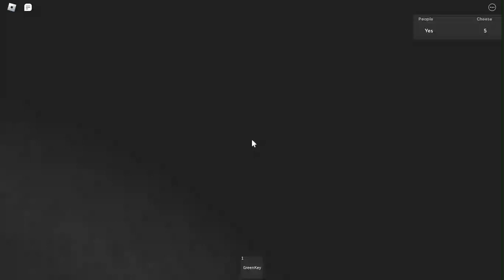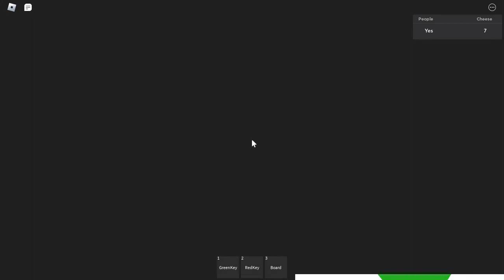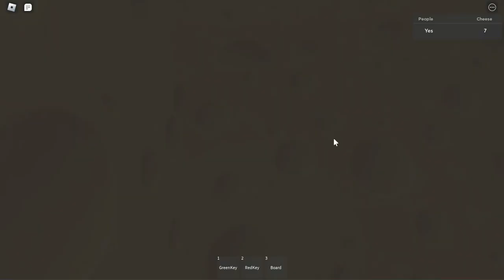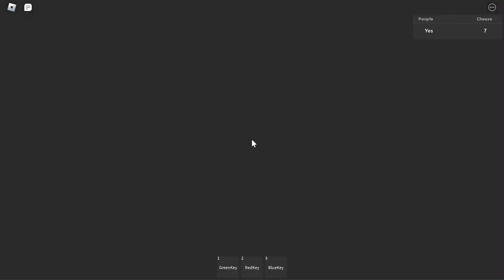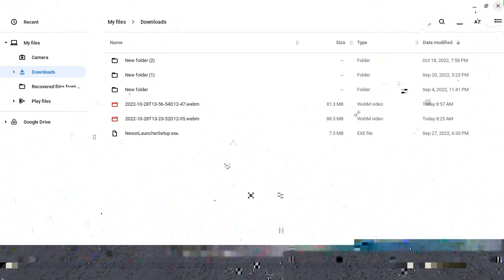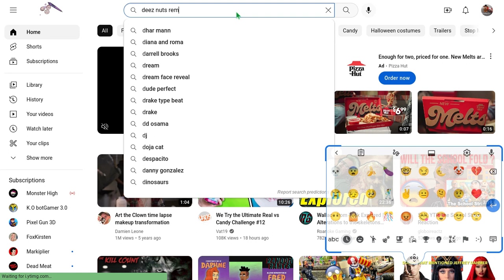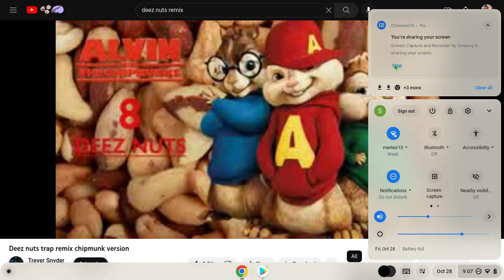Do I quit trying to beat cheese escape?? (READ THE DESC TO FIND OUT)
NO IM NOT. While making the title I decided Ill be trying to beat it more. So you might see more cheese escape vids. But for now ill be playing other games.